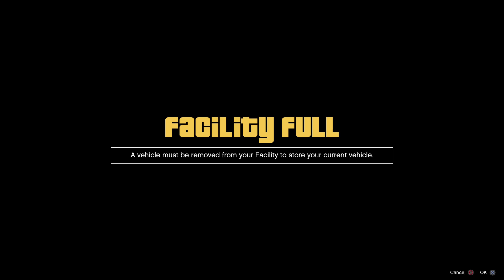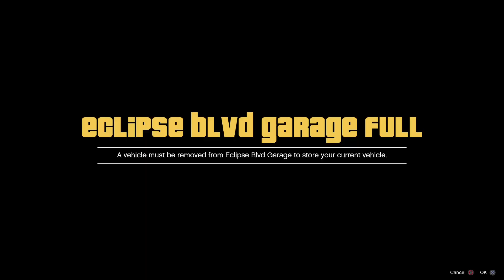Save Up To 50 Cars With The Facility GCTF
How To Save Up To 50 Cars With The Facility GCTF